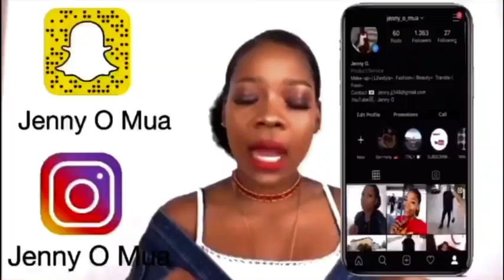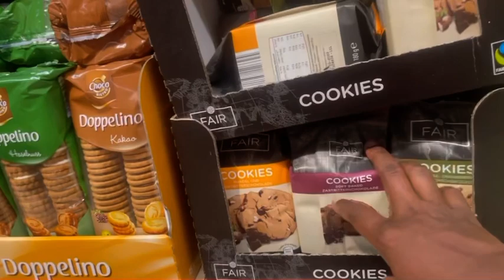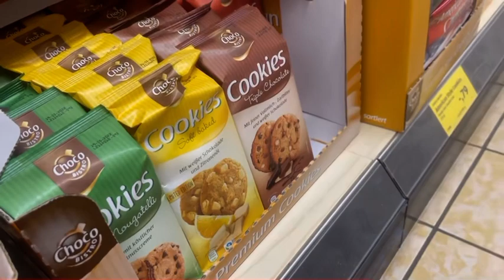SPEND THE WEEKEND WITH US | JENNY O UNFILTERED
Hello beautiful people, how are you all doing.

I hope you enjoy watching this video as I enjoyed filming it.

                      HERE👇🏾👇🏾👇🏾

Xoxo